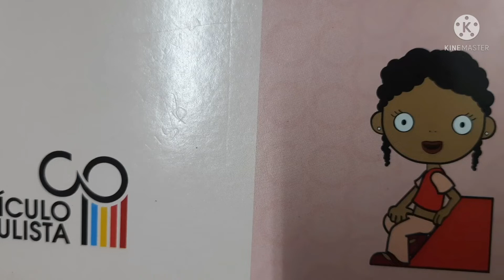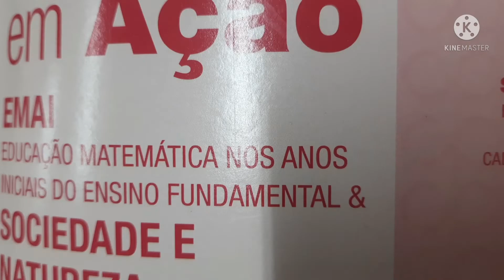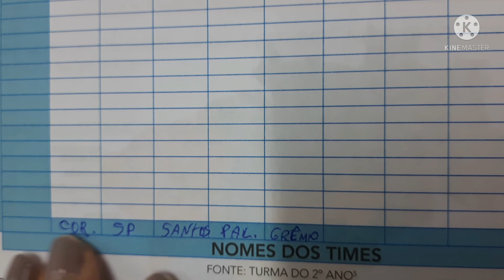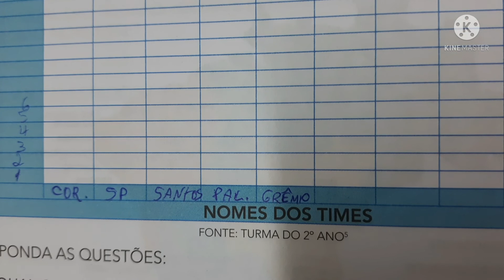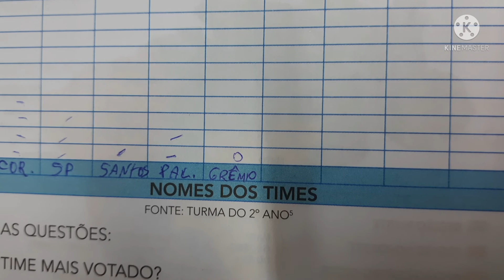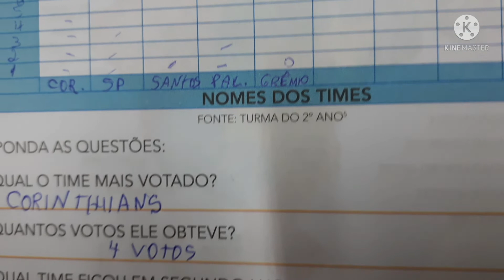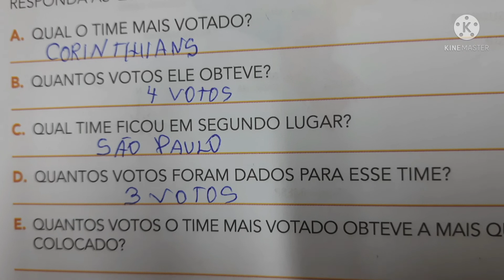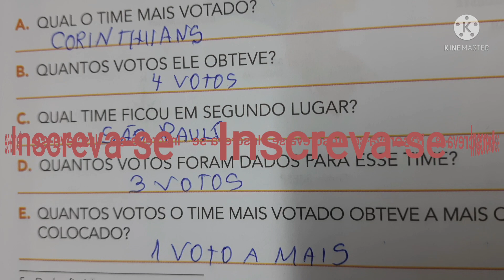NOSSOS TIMES PREFERIDOS EMAI 18.5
Habilidades de acordo com a BNCC: EF01MA21  - Ler dados expressos em tabelas e em gráficos de colunas simples.
Objetivo da atividade é  explorar a leitura de informações apresentadas em uma tabela simples ou em gráficos. Para responder  as questões propostas, o estudante deverá localizar informações e comparar números naturais